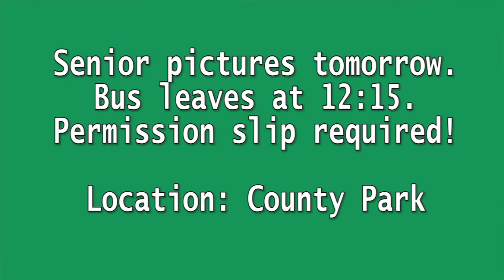Weekly Newscast for Tuesday, 10-22-19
Communication Arts Technology presents the News for the week.  Jake hosts and brings us up to date on important upcoming events. A brief remembrance of Mr. Hearon is included.